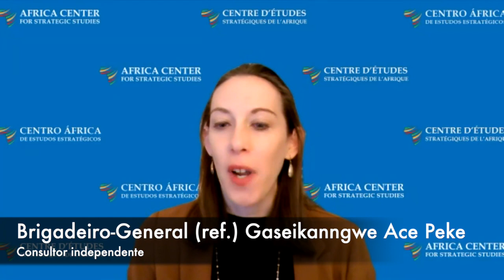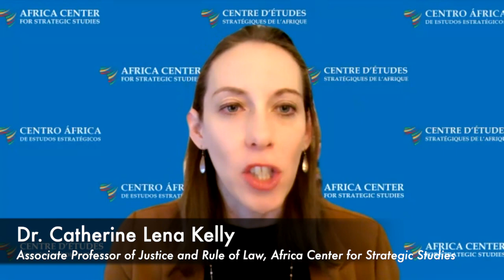Crimes contra os Recursos Naturais e Governação de Fronteiras em África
Abordagens de Governação de Fronteiras para o Combate ao Crime Organizado Transnacional
Série de Webinars Académicos, Sessão 1

Objetivos da sessão:
• Compreender os principais atores envolvidos em crimes contra os recursos naturais, os seus incentivos e as formas como fazem uso dos espaços fronteiriços.
• Explorar as formas como os crimes contra os recursos naturais afetam e envolvem as comunidades fronteiriças, e como uma série de funcionários nacionais e locais, bem como atores não estatais dessas comunidades, responderam a esses crimes.
• Discutir as formas como os atores do setor da segurança podem utilizar quadros e abordagens de governação fronteiriça para abordar crimes contra os recursos naturais a nível nacional e local.

Membros do painel:

Dr. Oluwole Ojewale
(Coordenador do Observatório Regional do Crime Organizado do ENACT para a África Central, Instituto de Estudos de Segurança – África)

Dra. Ifesinachi Okafor-Yarwood
(Docente, Universidade de St. Andrews)

Brigadeiro-General (ref.) Gaseikanngwe Ace Peke
(Consultor independente)

Moderador:

Dra. Catherine Lena Kelly
(Professora Associada de Justiça e Estado de Direito, Centro África de Estudos Estratégicos)